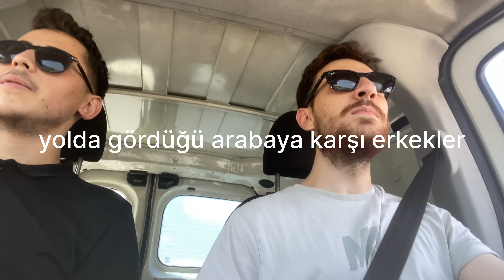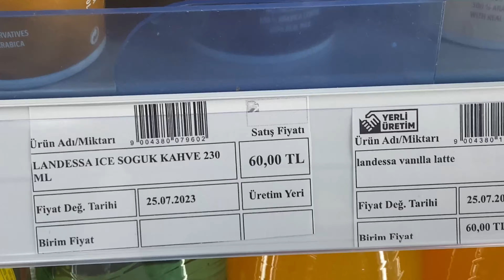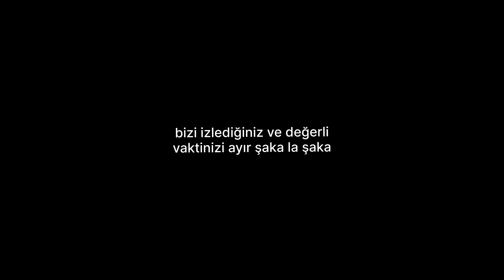eren babayla camping